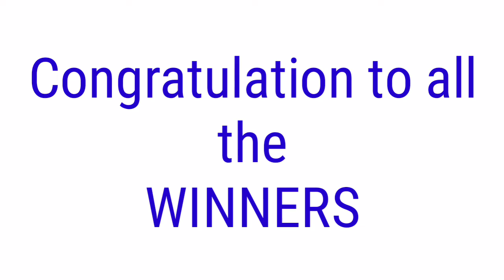Peryahan ng Bayan - QUEZON CITY July 10, 2021 3RD DRAW RESULT